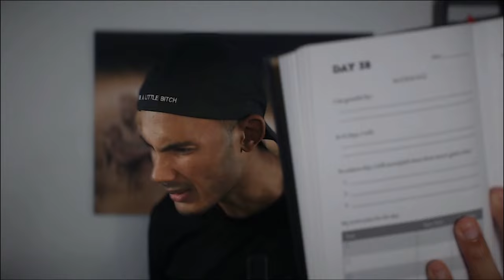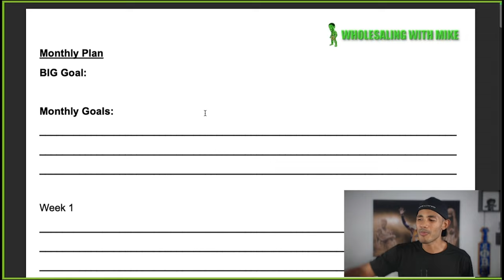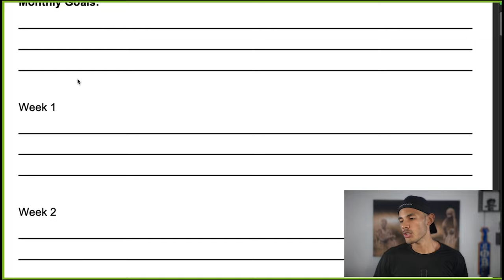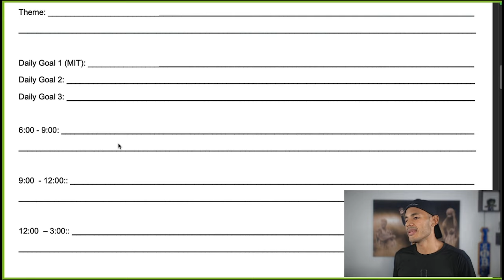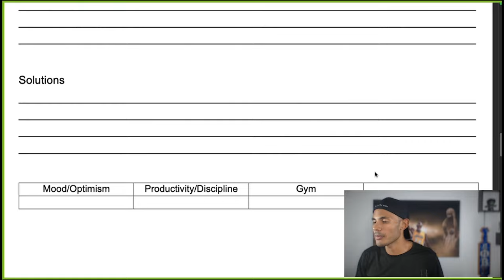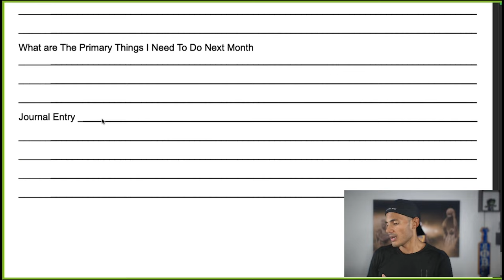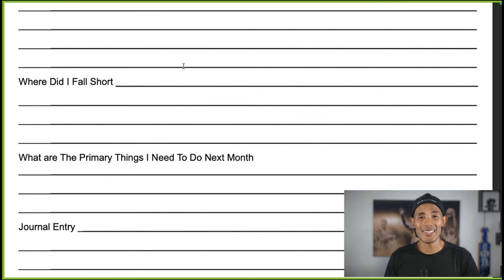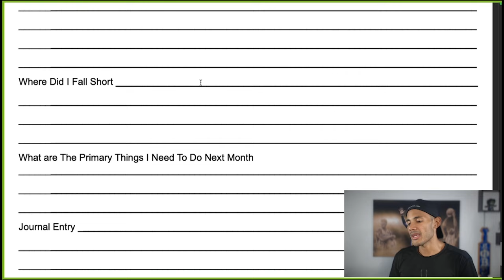How to Plan Your Day For Maximum Productivity as a Wholesaler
Use this planning template and routine to plan your month, weeks and days for maximum productivity.

As someone who previously struggled to stay focused and prioritized, I've been through just about every planner, app, website and methodology. In today's video, I'm showing you what's worked BEST for me to keep wholesale deals coming in every month.

Timestamps

00:00 Intro
23:20 Productivity Planning Template